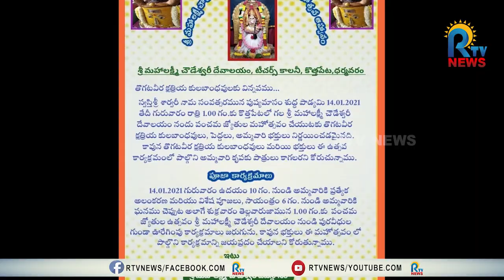పంచమ జ్యోతుల ఉత్సవానికిముస్తాబైన ధర్మవరం | DHARMAVARAM